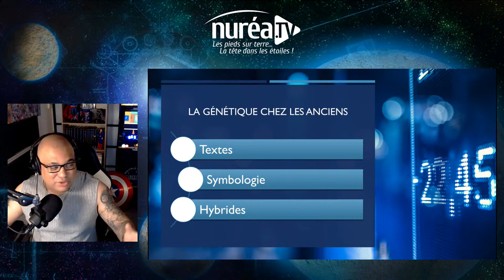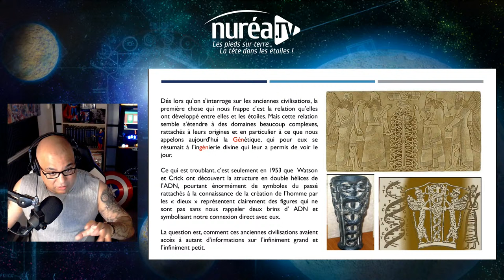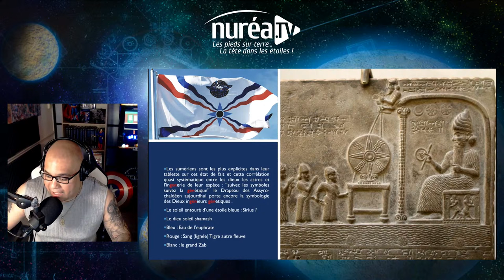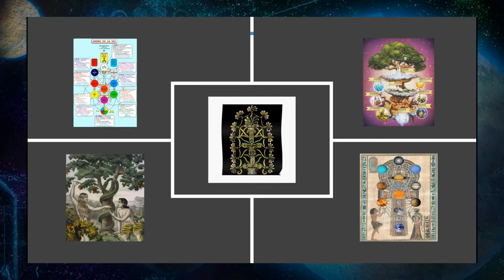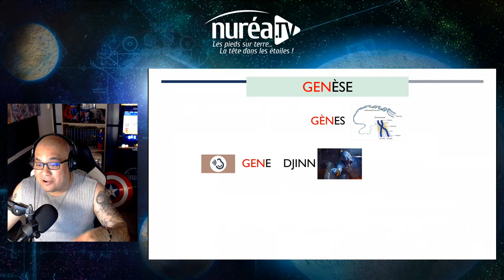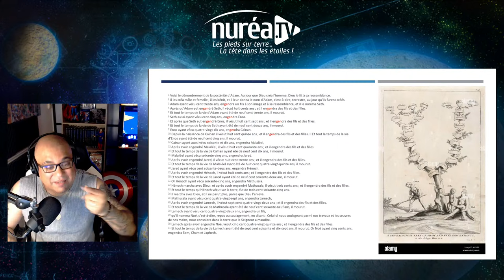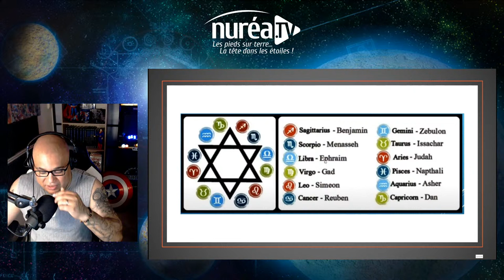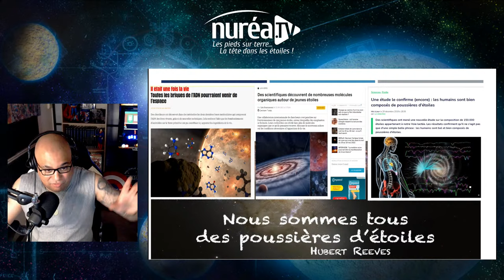« La Génétique chez les Anciens » avec Cyril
Emission diffusée en direct le mardi 17 mai 2022 à 20h30

C'est avec une grande joie que nous retrouvons Cyril sur l'antenne de Nuréa TV !

Spécialiste de la numérologie, Cyril est également féru d’études symboliques et linguistiques. Partant du postulat que les choses inexpliquées ne sont pas forcément inexplicables, il s’emploie sur son site l'Arche du savoir à mettre en lumière un savoir trop longtemps caché ou dissimulé qu’il estime à la portée de tous.

Nora